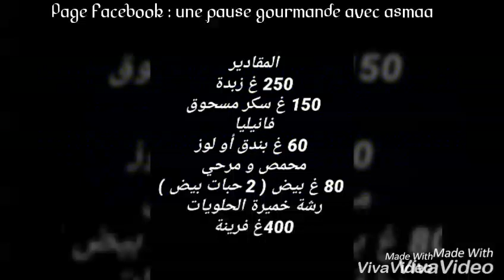قوالب التارت les fonds de tartelettes